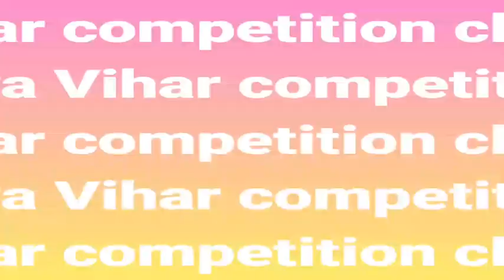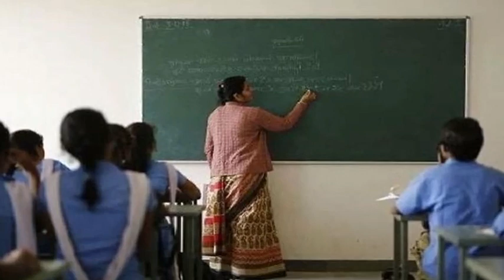lockdown in Bihar l बिहार में कल होने जा रहा है लॉकडाउन को लेकर बहुत बड़ा फैसला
Lockdown in bihar 2021 ll बिहार में लॉकडाउन कब लगेगा ? अप्रैल में स्कूल कॉलेज खुलेंगे या नहीं ? ?

बिहार में लॉकडाउन कब लगेगा ? अप्रैल में स्कूल कॉलेज खुलेंगे या नहीं ? ?

bihar lockdown 2021 l बिहार में स्कूल कॉलेज बंद होने की खबर की पूरी सच्चाई .

bihar_lockdown_2021 l

बिहार में स्कूल कॉलेज बंद होने की खबर की पूरी सच्चाई .

Lockdown 2021 l School college coaching re close news l बिहार में कोरोना अलर्ट

Corona has made a rapid comeback in the country. Corona cases are continuously increasing in many states. In view of the possibility of Corona's return to Bihar, Nitish Sarkar has also come into alert mode.

The decision to close the schools may be taken once again in view of the possibility of a return to Corona.  Today there may be a meeting on the issue of closure of schools.

lockdown in India kab se lagenge fir se lockdown lockdown Janata curfew kya Bihar mein fir se band Honge school college coaching School coaching college reclose in Bihar coronavirus attack again coronavirus latest update coronavirus related news coronavirus patient coronavirus vaccination date coronavirus vaccination number coronavirus Tika kab lagega kya pure Desh Mein lagega log down lockdown in India lockdown in Bihar lockdown in Maharashtra lockdown in Jharkhand lockdown in Delhi lockdown in Madhya Pradesh Lok down in Gujarat lok down in Uttarakhand lock down in Andhra Pradesh lockdown in Assam

lockdownin2021 l दोबारा लॉकडाउन की घोषणा से हड़कंप

coronavirus2.0 lockdown again in india coronavirus lockdown janta curfew School kab khulenge private school kab khulenge Primary School kab khul rahe hain bataiye lockdown Kahan kahan lagega reopening school in Bihar reopening school in Maharashtra Maharashtra Mein Lok down kab tak hai lock down kab se chalu hoga lockdown 2.0 kya fir se lagega lockdown

school college kab se band Honge kya lockdown fir se hoga lockdown in 2021 School reopening in India School reopening in Maharashtra Madhya Pradesh Mein Vidyalay kab khulenge Primary School kab khulenge Primary School reopening in India High School reopening Board exam result board exam 2021 CBSE exam date Modi Rojgar 2 Vidyavihar competition classes School kab khulenge Corona vaccine ki Teesri khurak kab milegi corona news Bihar Corona news update Bihar Corona in Bihar coronavirus cases in Bihar
lockdown in Bihar lockdown School School College Bandh in Bihar Bihar mein School kab band Honge Bihar mein School kab khulenge kab khulenge school college